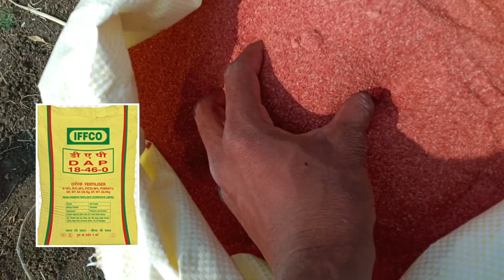DAP की जगह गेहूं में डालें ये खाद फिर देखना पैदावार होगी रिकॉर्डतोड़ / गेहूं की बुवाई में खाद उर्वरक